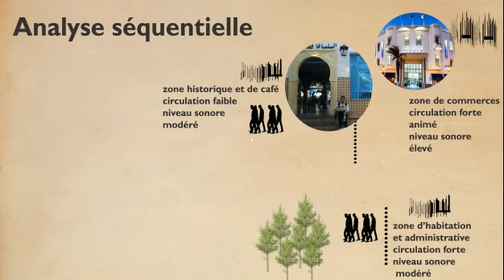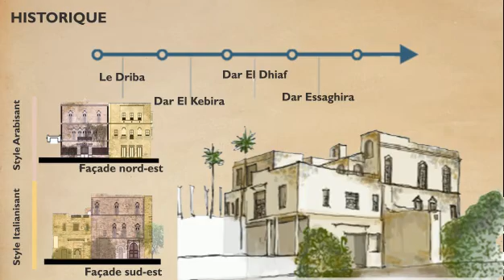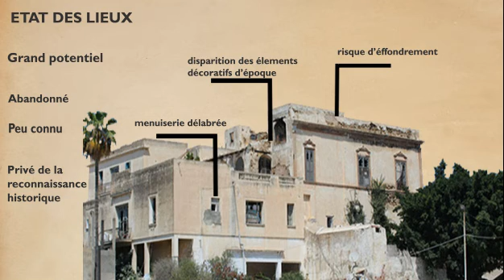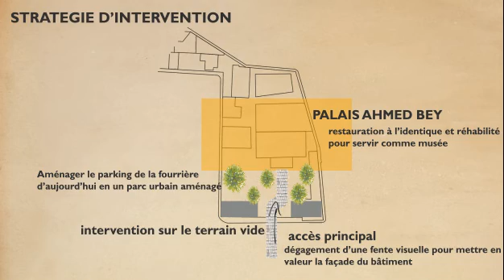Le Palais d'Ahmed Bey, Jusqu'à quand l'amnésie?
Dans un contexte de décadence culturelle et architecturale, agir sur notre patrimoine pour le sauvegarder dans l'urgence est un acte solennel.
Faisons le nécessaire pour sauver ce qui reste à sauver avant de sombrer dans les abymes de l'Histoire ...
Travail élaboré par :
      -  BOUSSETTA Ramzy
      -  JERFEL Med Khaled
      -  RACHDI Yosra
Travail encadré par Mr Ali Bouzouita
 ENAU: Ecole Nationale d'Architecture et d'Urbanisme de Tunis